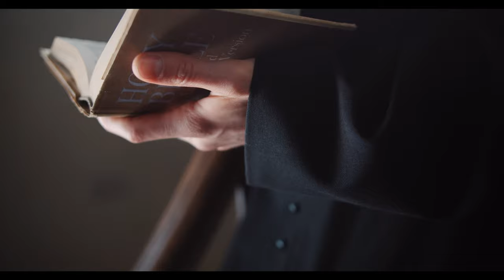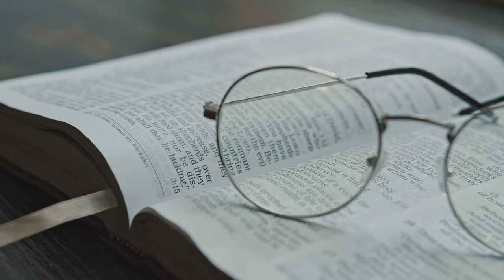Incorruptible Holy Saints Why they don't Decay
The Incorruptibles are saints whose bodies are miraculously preserved after death, defying the normal process of decomposition. St. Cecilia is probably the first saint known to be incorrupt, but the bodies of these saints can be found in many places throughout the world.

They are not like mummies, for their skin is soft and their limbs pliable, nothing at all like the dry, skeletal remains of mummies. Under usual circumstances, nothing at all has been done to preserve the bodies of these saints. In fact, some of them have been covered in quicklime, which should have easily destroyed any human remains, yet it has no effect of these saints. Many of them also give off a sweet, unearthly odor, and others produce blood or oils that defy any scientific explanation.

Modern science relegates the incorruptibles to the status of mummies, pretending it understands and can comfortably categorize these saints. How then do the scientists explain the fact that a year and a half after the death of St. Francis Xavier, a medical examiner placed a finger into one of the saint’s wounds and found fresh blood on his finger when he withdrew it? Or that when a finger was amputated from St. John of the Cross several months after his death, it was immediately observed that blood began to flow from the wound? Or the case of St. Nicholas of Tolentino, whose arms have frequently bled over the last 400 years.